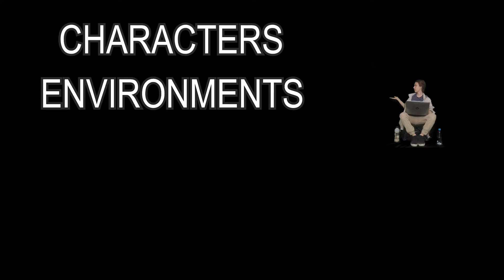Borderlands 2 is getting a sequel?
Borderlands 2, good game. Borderlands 3 should be a better game, hopefully. Also I know the green screen is a bit fuzzy, but I'll try and make sure that it has no crinkles in it next time. Also would love some feedback on this vid, you lil pizza peeps.